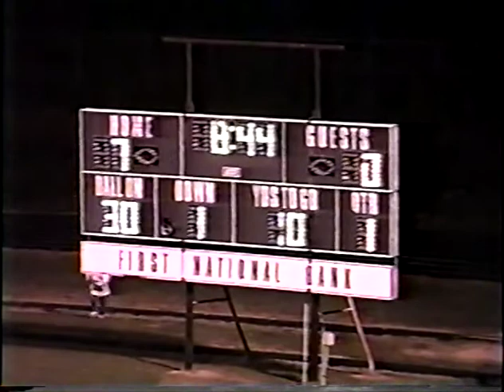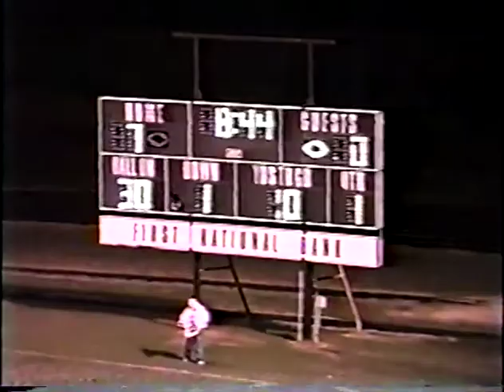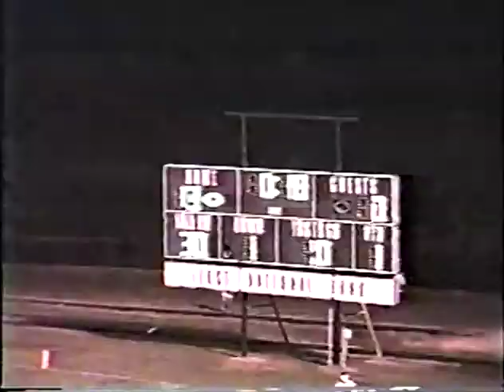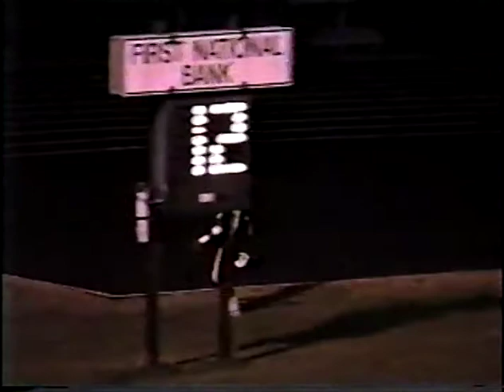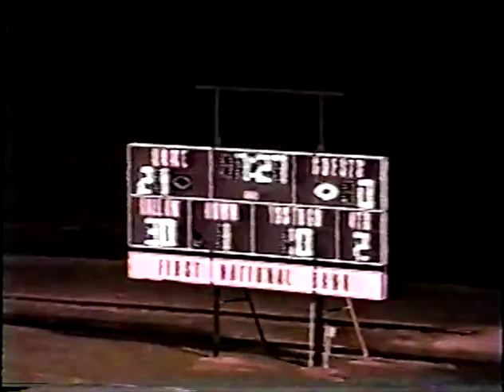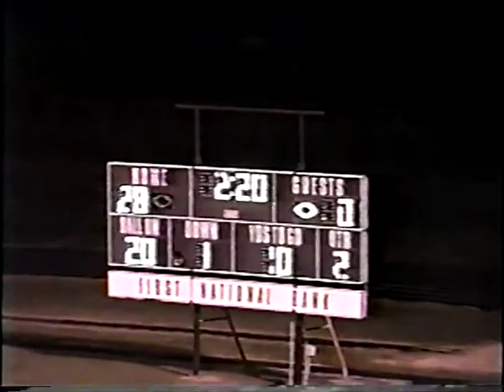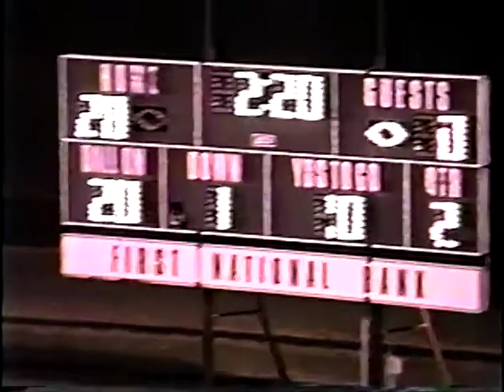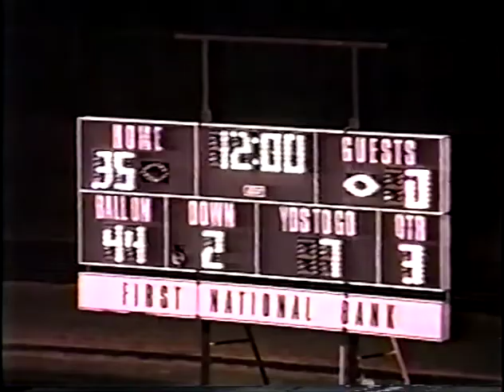1998 - Nashville Scrappers vs Lake Village Beavers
1998 AAA Playoffs 2nd Round

Nashville 42, Lake Village 6